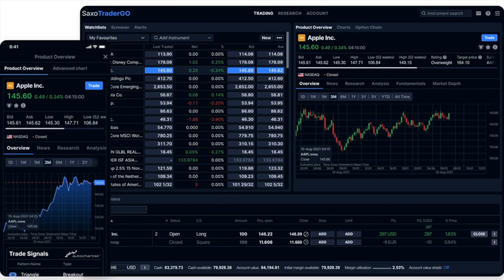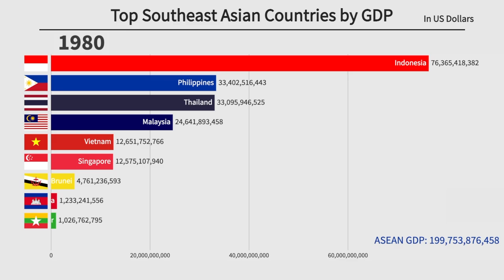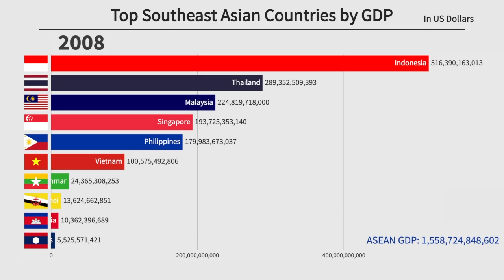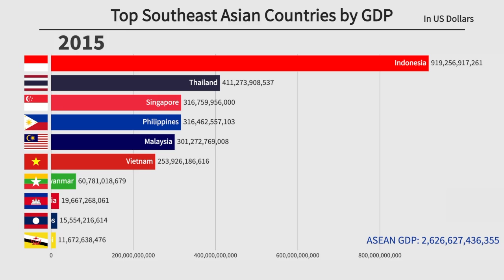Top Southeast Asia Countries by GDP (1960-2022)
This video will compare the top countries in Southeast Asia by GDP from 1960 to 2022. Enjoy!

Courtesy of WestMoney, open your trading account on SaxoBank and get $50 dollars free